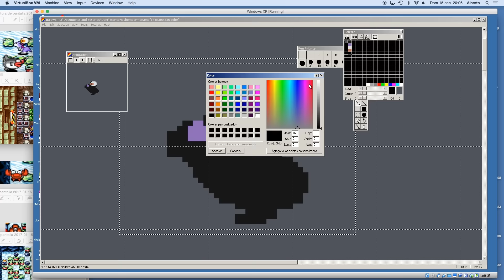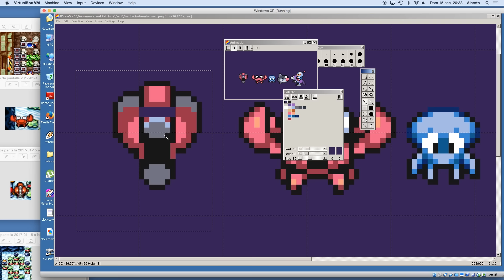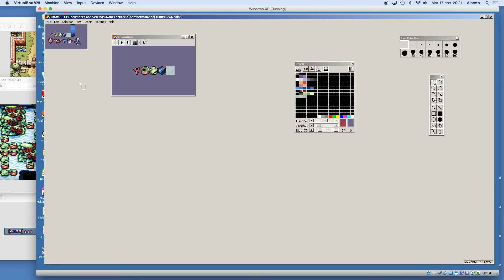PIXEL ART TIME LAPSE #47 - Mega Bomberman